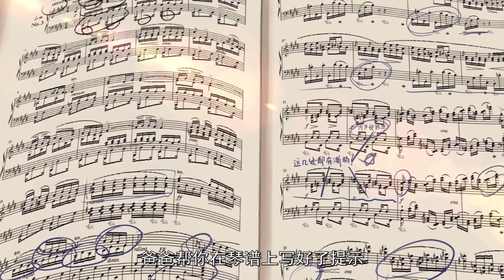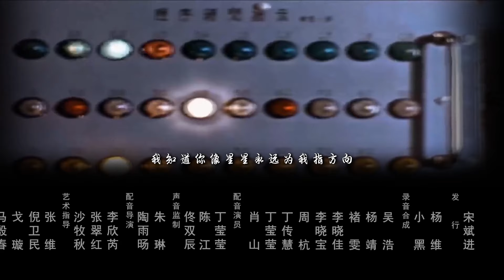【特别篇】 70周年献礼动画片《在那遥远的地方》第3集 1080P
▶剧情介绍：青海湖边生活着一群草原上的舞者——对角羚。族群中一直传说草原东头的铁路后面撼天动地“火神” ，虽然族群一直被狼患威胁，却不敢越界。而族群中的小对角羚“莫吉”偏偏好奇心重，对“火神”颇感兴趣。在一次躲避狼袭的时候，受伤的莫吉越过长老说的“危险线”（铁轨），来到了“火神”的地盘。被在此工作的科学家罗韧平父女所救。